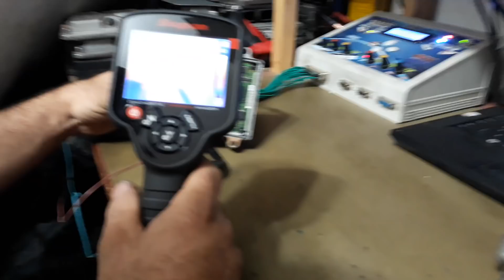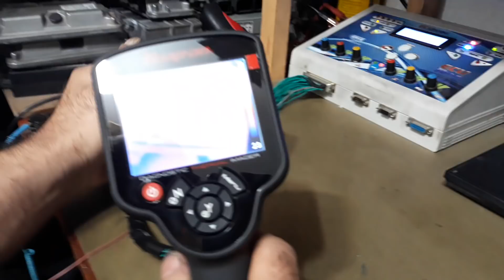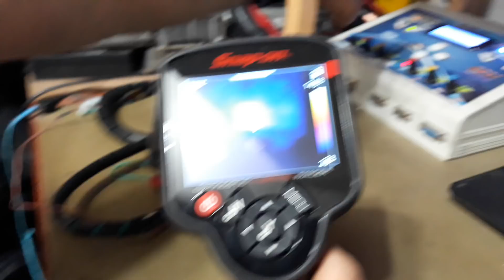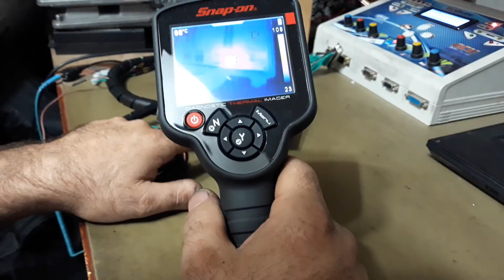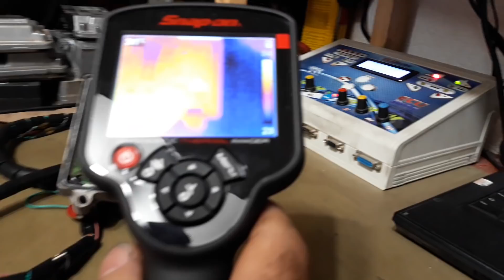Corsa falhando bobina.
Serviço São prestados na nossa oficina em São Paulo SP São Miguel Paulista 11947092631